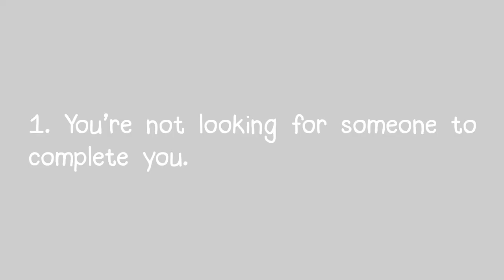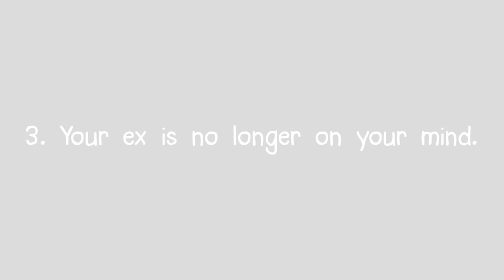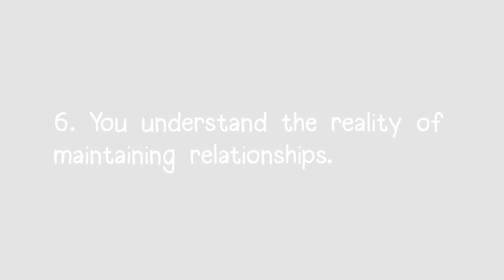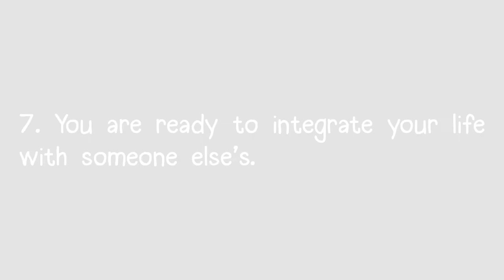7 Signs You Are Ready for a Relationship | Psych2go reupload